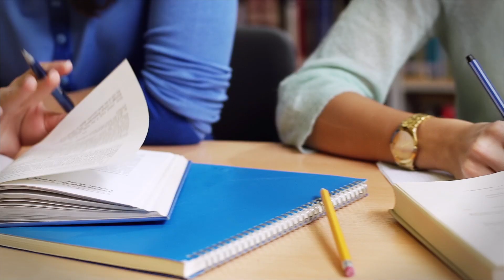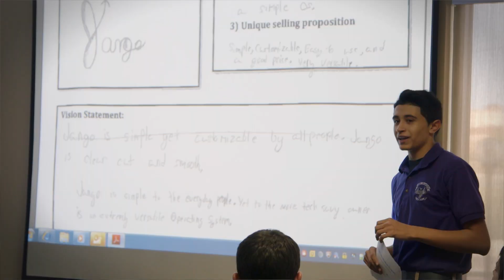Why JA?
Hear from Junior Achievement students, teachers, volunteers and board members why they chose JA!